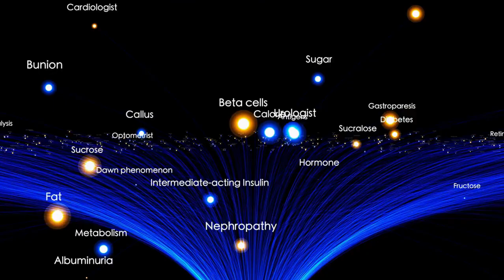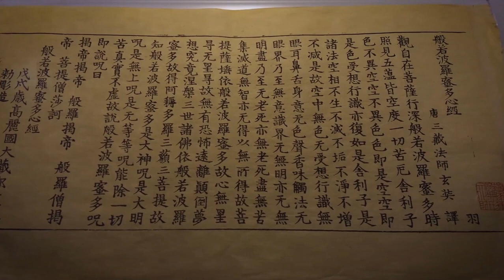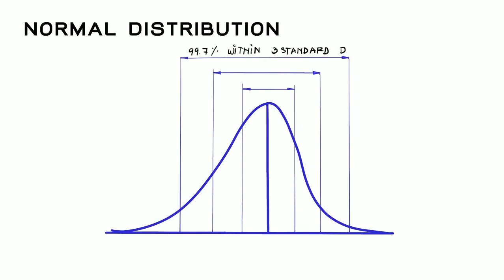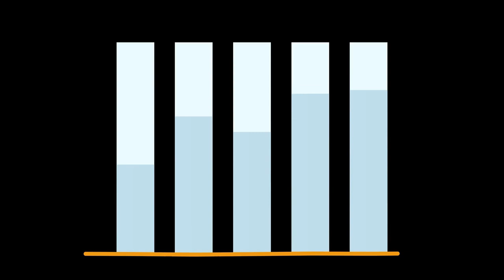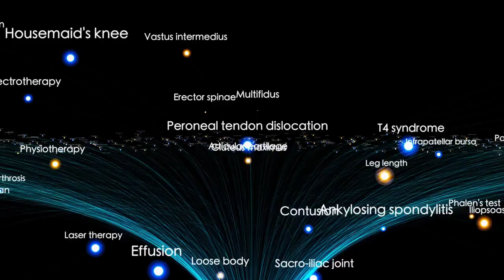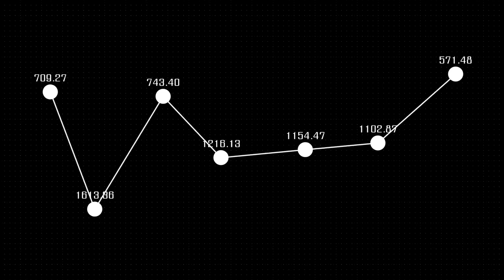Brian Cox Warn: Betelgeuse Supernova Explosion Imminent